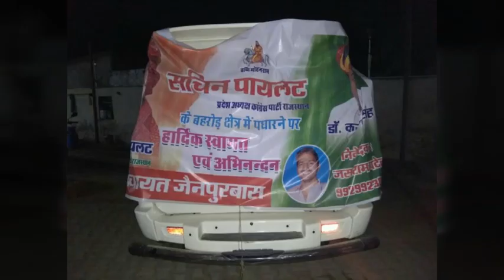New top Gangster jasram Patel really video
Next mla behror
JASRAM patal jainpurwas

Gujjar rally

ANTIL films hd